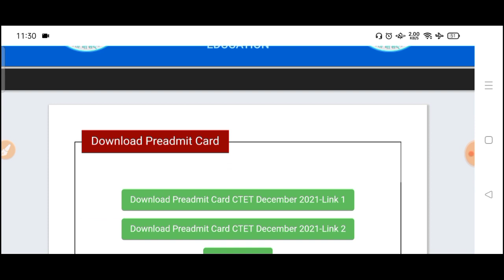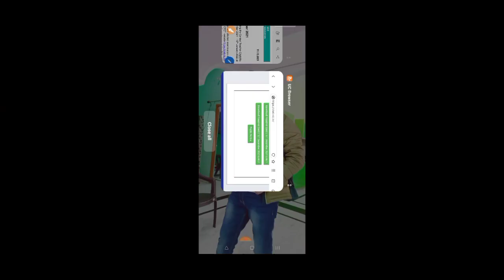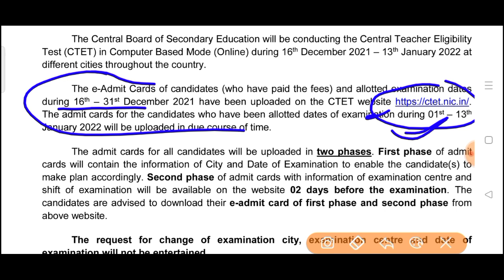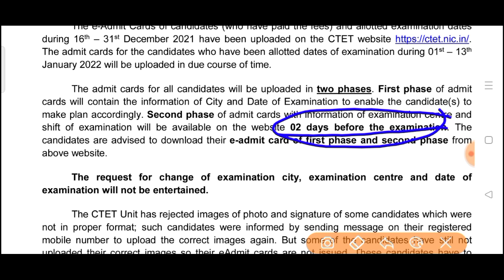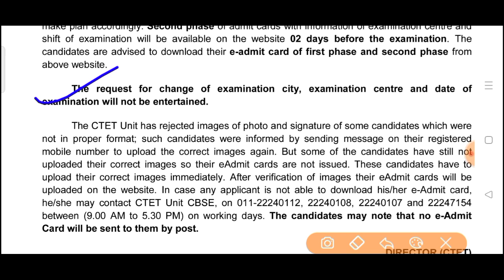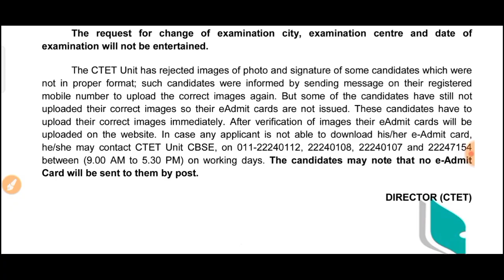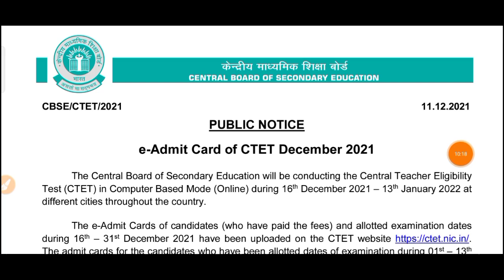CTET admit card 2021 🔥 All doubts clear। Examination centre, time, No valid, roll number, image etc.